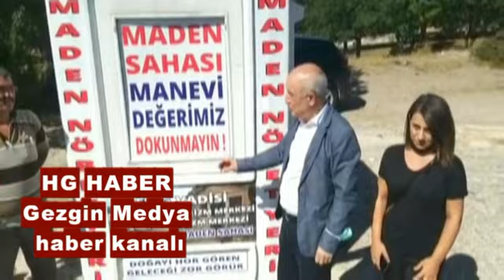CHP KÜTAHYA MİLLETVEKİLİ FAZIL KASAPTAN FRİG VADİSİNDEN ZEHİR ZEMBEREK AÇIKLAMA !!!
HG HABER - CHP KÜTAHYA MİLLETVEKİLİ FAZIL KASAPTAN FRİG VADİSİNDEN ZEHİR ZEMBEREK AÇIKLAMA !!! - ( HABERİ TIKLAYINIZ TAMAMINI İZLEYİNİZ BEĞENİRSENİZ PAYLAŞINIZ !!!